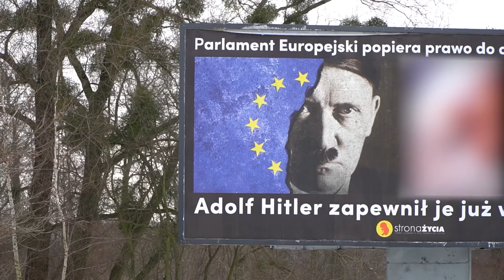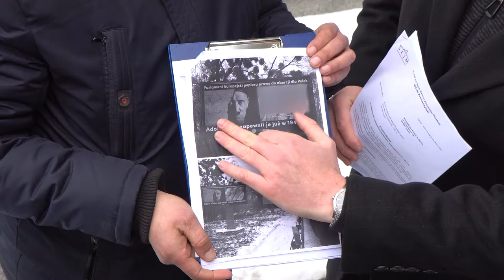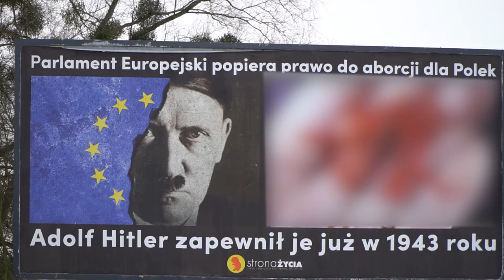Konferencja koalicji obywatelskiej odnośnie gorszącego billboardu (19 stycznia 2021)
Ruchy antyaborcyjne intensyfikują swoją działalność. Od miesięcy w przestrzeni Opola pojawiają się billboardy z drastycznymi treściami. min. w okolicy ronda Konstytucji 3 maja czy szpitala położniczego.
Jak dotąd służby miejskie doprowadzały do usunięcia tych treści. Ostatnia akcja została tak przygotowana, że tematem musi zająć się policja. Między innymi o to apelowali dziś posłowie Kostuś i Zembaczyński.